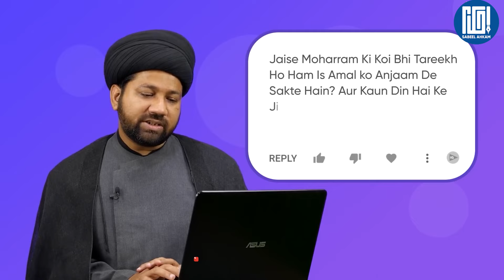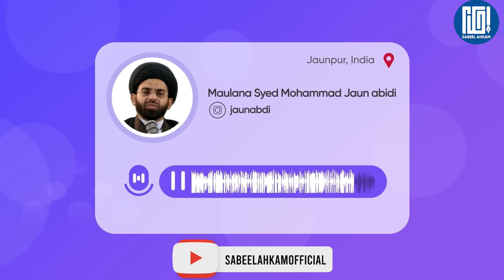Moharram Mein Hambistari? | Moharram Ke Maheene Me Biwi Se Hambistari Karna Kaisa Hai? | Humbistari?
SabeelMedia
Sabeel Ahkam
SabeelComment

Question
Moharram Mein Hambistari? |
Moharram Ke Maheene Me Biwi Se Hambistari Karna Kaisa Hai? |
Humbistari?

Answered By Maulana Syed Mohammad Jaun Abidi Sahab